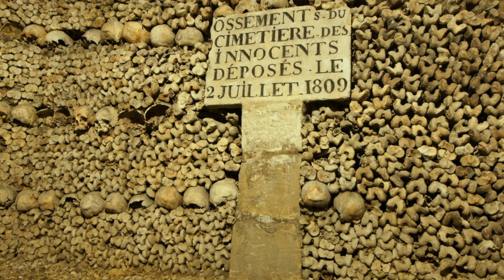Top 5 Most Haunted Places In The World To Visit (2024)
Ready for a spine-chilling adventure? In this video, we explore the top 5 scariest places to visit in the world! From haunted forests to eerie ghost towns, these destinations are sure to give you goosebumps. If you love a good thrill, you won't want to miss this!

Discover the haunted histories, spine-tingling legends, and unsettling atmospheres that make these places some of the scariest on the planet. Whether you’re a paranormal enthusiast or just love a good ghost story, this video will take you on a journey to the dark side of travel.

🌠 For Entertainment such as Museums, Thrilling Attractions, and Hidden Gems